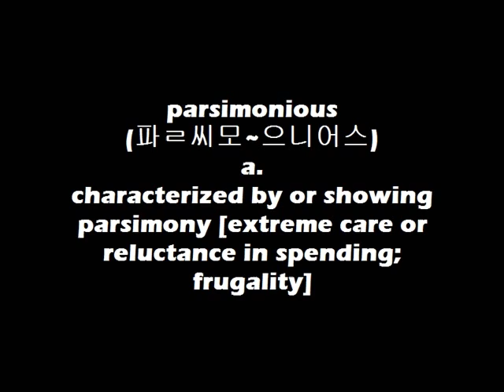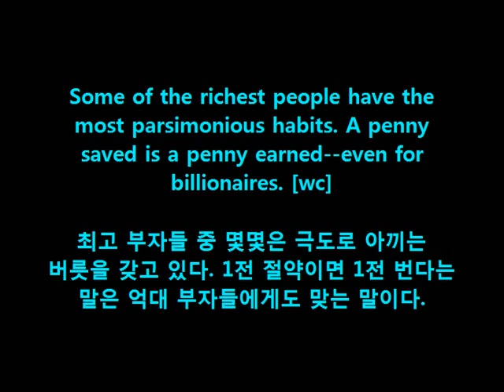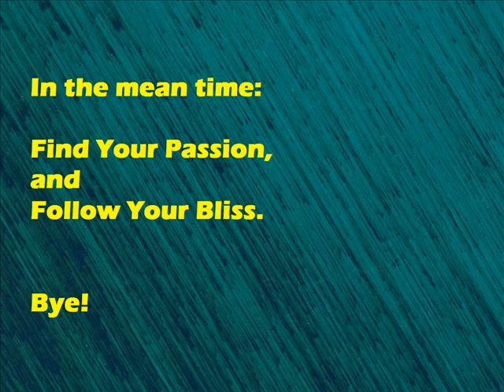WordBank [parsimonious]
Cheers!
OM~